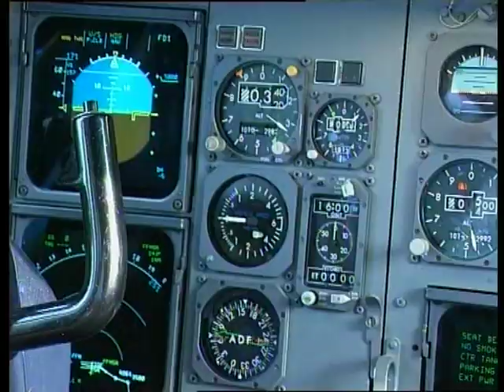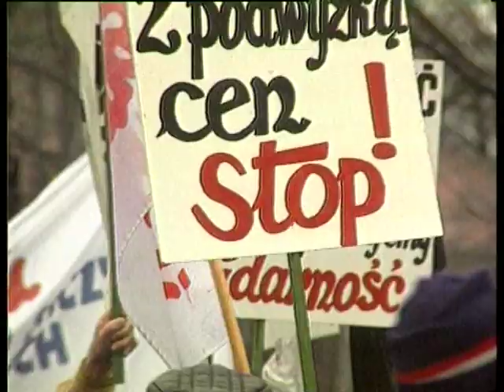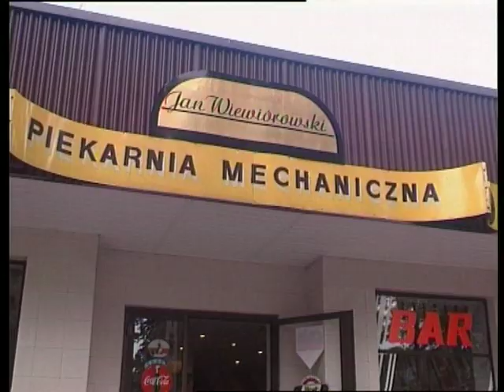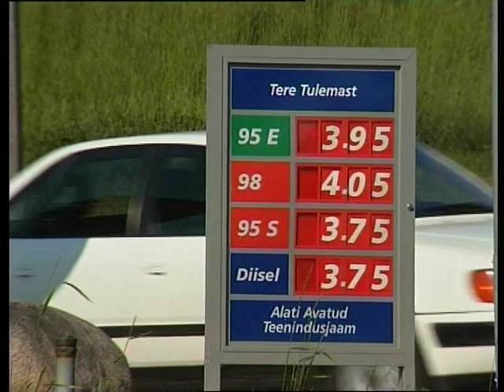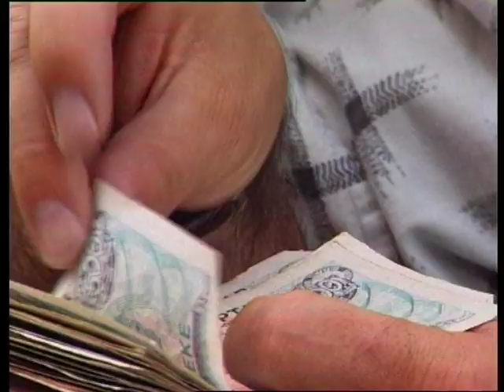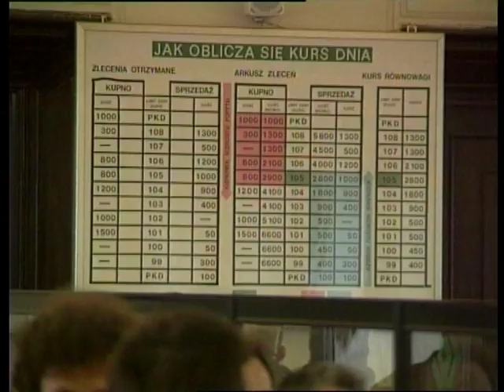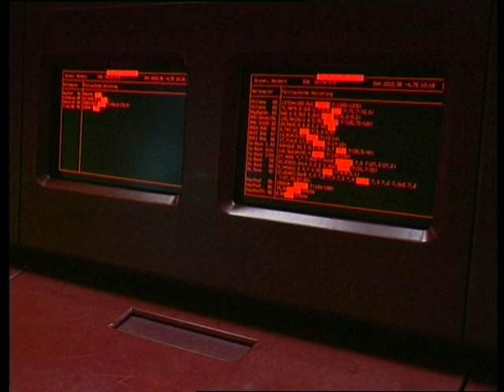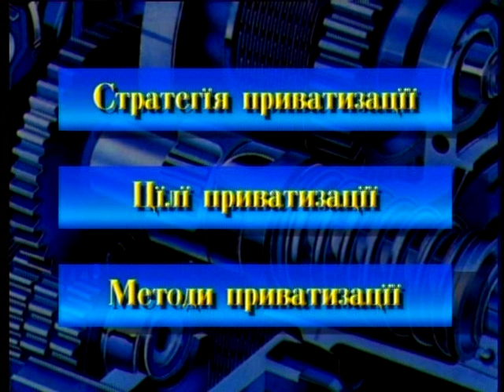Volkswirtschaften in der Transformation - Folge 3 Ukrainische Fassung, 28´48´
Volkswirtschaften in der Transformation - Folge 3, Ukrainischer Fassung